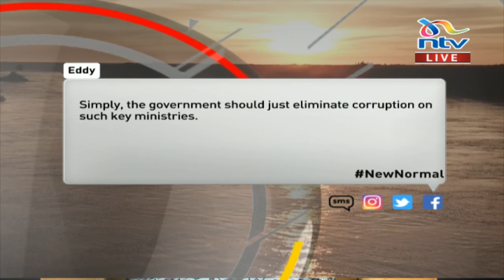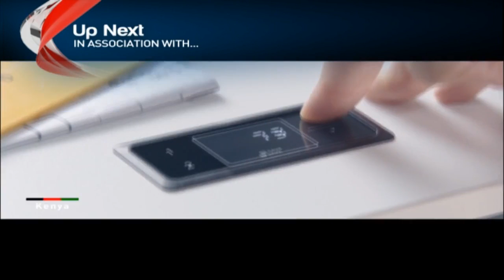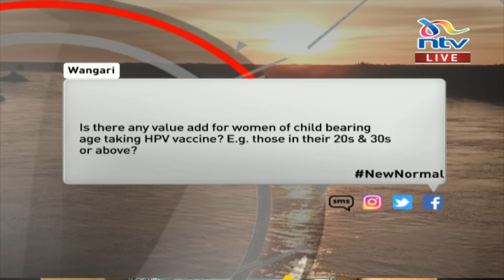Immunisation and vaccination | Your World with Gladys Gachanja